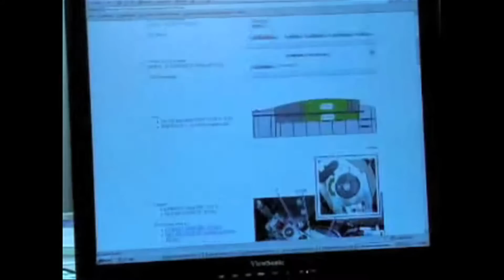máquinas Imprentas IMPIVA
trabajo en esto, practico con Final Cut
máquinas Imprentas
musica imprenta
impiva
impresión digital
el periodismo
artes gráficas
estampados